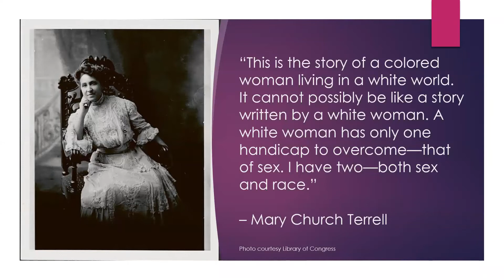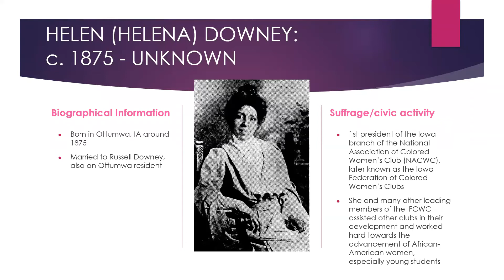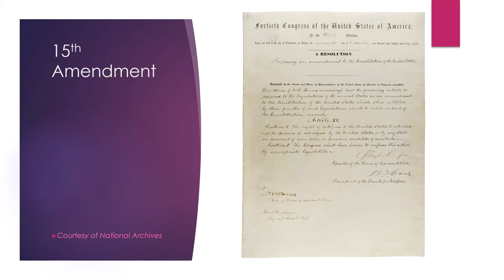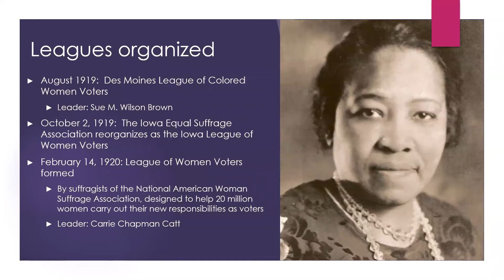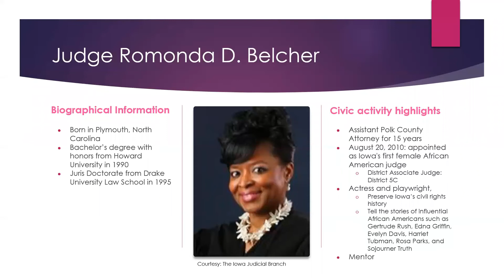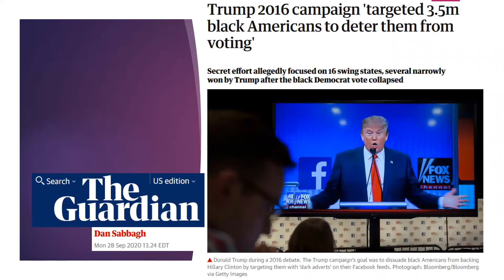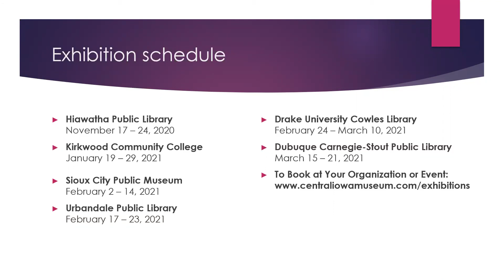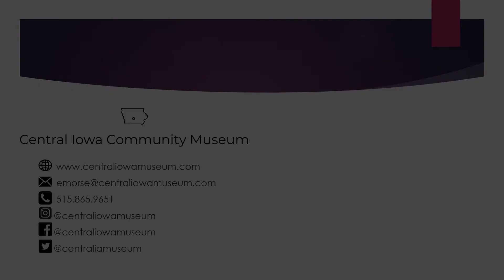Universal Suffrage for Women of Color in Iowa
Women of color were often left out of the broader conversation around women's suffrage rights. Before and after the ratification of the 19th Amendment, non-white women were often discriminated against and blocked from voting by various discriminatory measures. In this History Alive presentation, Eric Morse from the Central Iowa Community Museum tells the stories of African-American women from Iowa who tirelessly fought for universal suffrage.